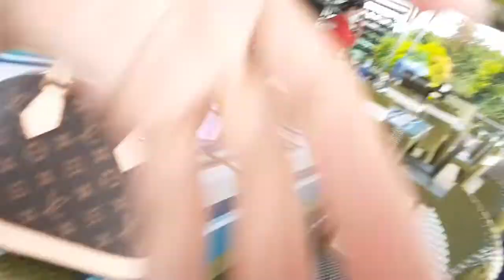Mirror of the World Sikatuna Bohol Philippines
this place is very famous in bohol new